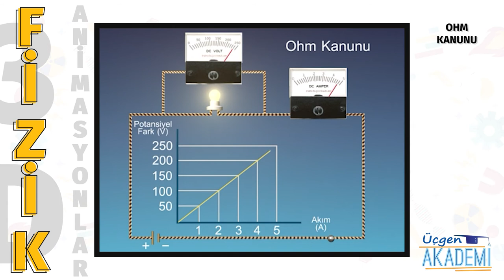Ohm Kanunu - Üçgen Akademi 3D Animasyonlar Serisi